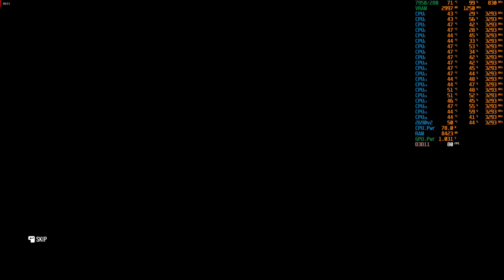HD7950 in 2022: Need For Speed Payback (1080p High Preset with Xeon E5 2690v2)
Recorded using AMD Relive recording so quality of the video is not good. Game is smooth on actual and no stutters or lags. I also get Higher FPS without recording.
GAME: Need For Speed Payback
RESOLUTION: 1080p (1920x1080)
Resolution Scale: n/a
SETTINGS: High Preset
ANTI-ALIASING: TAA
GPU DRIVER: Adrenalin 21.5.2
WINDOWS: 11 Enterprise Insider Preview, Version: Dev, Build: 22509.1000
FULL SPECIFICATIONS:
GPU: MSI HD7950 3Gb GDDR5
RAM: 16Gb ECC 1866mhz
CPU: Intel Xeon E5 2690 Version2 with 10cores/20threads
PSU: PowerFul9 6000T 600w
CASE: GameKM Hatsune Miku
HDD: 4Tb Skyhawk
SSD: 120Gb
FANS: 8x 120mm
CPU cooler: 6Pipes with Two 90mm Fans